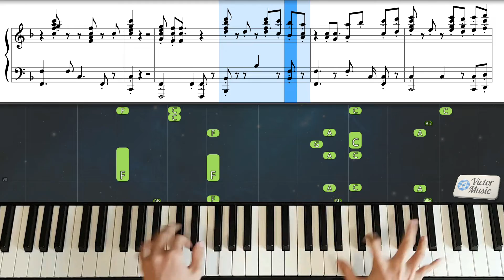新的事将要成就 - 钢琴伴奏 You do a New Thing - Piano tutorial Instrumental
- Chords score 音乐谱
- Synthesia play along